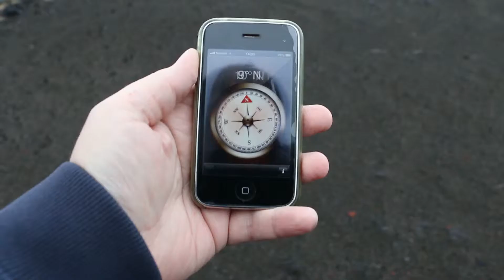Sandvík og Reykjanes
Leitað að hangstöðum